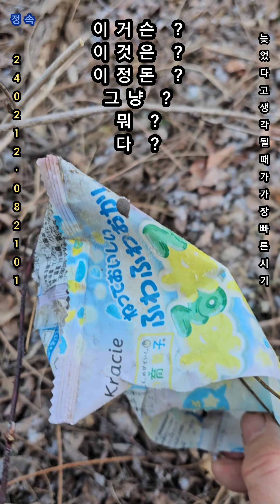+20240216 이거슨?이건?타임랩스영상 = 하이퍼랩스영상ㆍ슬로우모션촬영영상 진박새 곤줄박이 해바라기씨 땅콩 야생자연 산새소리 날갯짓소리+버드피딩 자연음 자연소리 444영상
+20240216이거슨?이건?타임랩스영상 = 하이퍼랩스영상ㆍ슬로우모션촬영영상 진박새 곤줄박이 해바라기씨 땅콩 야생자연 산새소리 날갯짓소리+버드피딩 자연음 자연소리 444영상